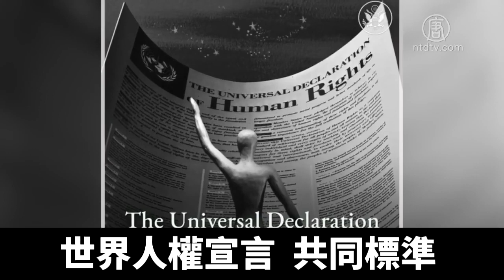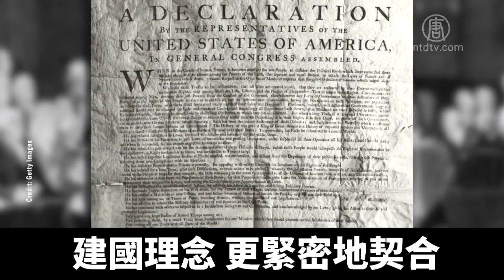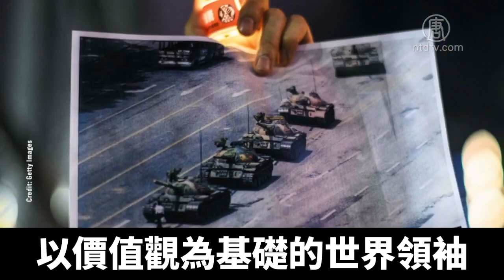蓬佩奧聯大呼籲 重塑基於信仰的人權捍衛系統｜@NTDAPTV ｜20200924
連日來，美國國務卿蓬佩奧持續宣揚信仰和人權的重要，在週三的聯大講話中，蓬佩奧呼籲，重塑基於傳統價值觀的人權理念，讓《世界人權宣言》重新發揮作用。